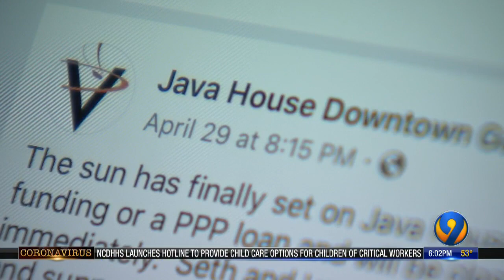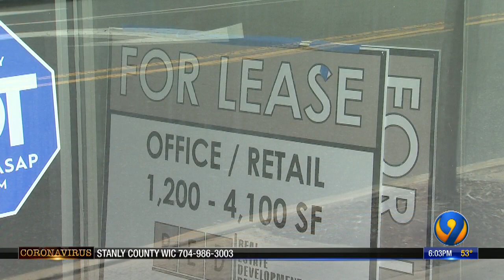Small businesses in Gastonia may not reopen again